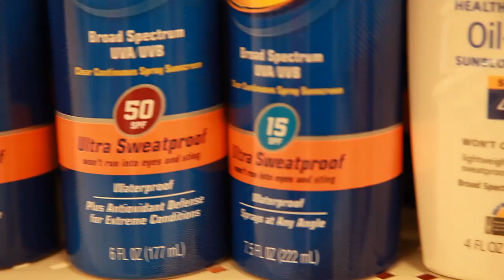Summer Safe: Playing Smart with Sunscreen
Josh Parker and Ashley Wise think they're playing it smart with sunscreen.

"I use it anytime I go outside and usually at least 35 or higher," said Ashley. Josh agrees. "Yeah I'm the same way every time I go out, 30, 35 and 50 if I can."

Those high numbers may not be providing any added protection. The Food and Drug Administration is rewriting the rules on sunscreen, trying to block out misconceptions.

The new regulations target labels but the ultimate focus in on consumers educating them so they know exactly what they're getting.

"I think there's a lot of products being sold and a lot more money being paid for these products than is necessary," says Dr. Drew Kreegel, a plastic surgeon with Lee Memorial Health System.

As for claims 'sunblock', 'sweat-proof' and 'water-proof'; see ya later. Manufacturers can only claim 'water resistant' or 'broad spectrum' if the product protects from both UVA and UVB rays.

As for the sky high SPFs, fifty is the limit. It's even lower if the brand makes additional safety claims.

"I think science has only shown really that the SPF factor of 15 offers the protection from the sun for the purposes of preventing skin cancer and accelerated skin aging," says Dr. Kreegel.

So no more unproven promises.

"I always try to go higher though, just to make sure," says Ashley Wise.

Delivering only a false sense of protection.

"To some degree that's hopeful thinking," says Dr. Kreegel.

The most intense claims are now coming from the FDA.